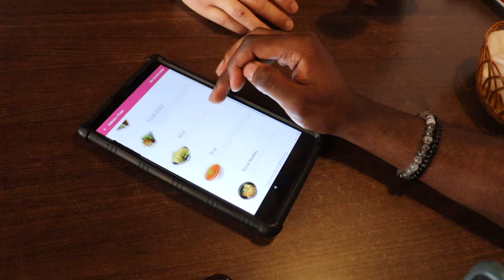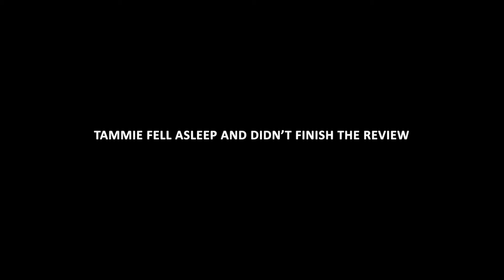CHICKEN N A CAN OF COKE EP7: SAKURA